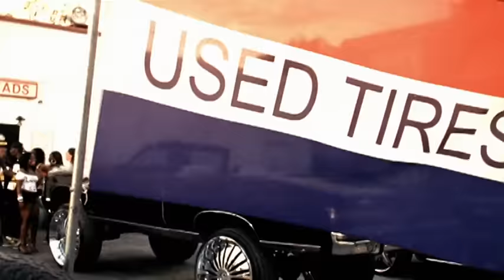Murphy Lee - My Shoes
Music video by Murphy Lee performing My Shoes. (C) 2008 Universal Motown Records, a division of UMG Recordings, Inc.